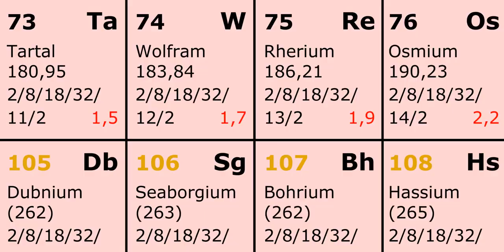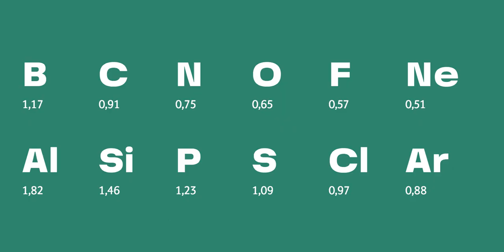Таблица Менделеева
арт-директор: Сергей Кулинкович
режиссер и оператор: Игорь Фаткин
оператор: Стас Щербаков
моушен-дизайнер: Алена Софьина
звукорежиссер: Роман Ватриковский
композитор: Андрей Павличенков
ассистенты: Анна Мочалина, Полина Хилькевич